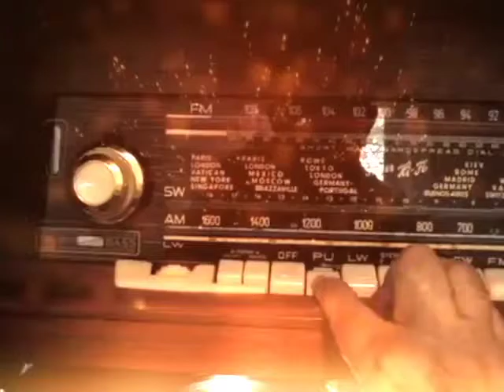21/04/17 Cosas para recordar, Carlos González Gamio